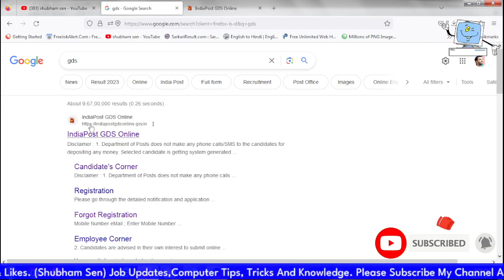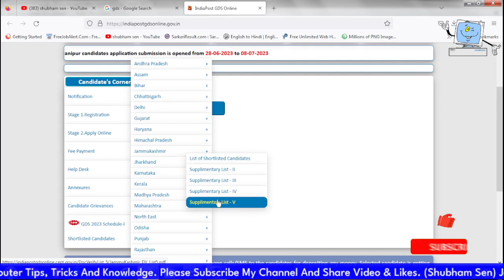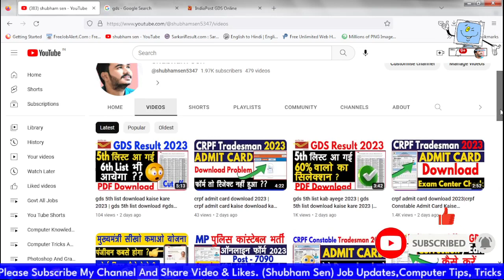gds result 2023 | GDS 1st Merit List 2023 | India Post GDS cut off & Result 2023 | gds 12828 vacancy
gds result 2023 | GDS 1st Merit List 2023 | India Post GDS cut off & Result 2023 | gds 12828 vacancy 2023

gds 1st merit list 2023 kab aayega
gds 1st list
gds result 2023
gds 12828 vacancy result
gds ka result kab aayega 2023
gds5th merit list 2023
5th gds merit list 2023
gds 1st merit list 2023
gds 5th merit list 2023 kaise check kare
gds ka result kaise dekhe
gds result 2023
gds
post office result 2023
gds cycle 6
indian post office recruitment 2023
post office result
12828 post office recruitment result
gds 2023
gds ki 5th merit list 2023gds 2023
gds ki 5th merit list 2023
gds merit list 2023 kaise check kare
gds new vacancy 2023 result date
india post office gds cycle 6 result 2023
gds cycle 6 result 2023 date
india post gds result 2023 sarkari exam media
gds result 2023 sarkari exam media
gds results
post office gds recruitment 2023
gds
result
gds cutoff
gds result
gds 2023 cut off
gds
result
cut off
sarkari exam media
sarkariexamedia
gds_result_date_2023
gds_cut_off_2023
india_post_gds_result_2023
Result